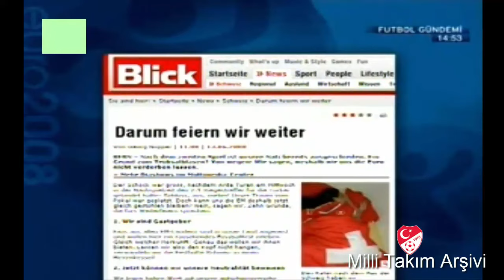2008 İsviçre Türkiye Avrupa Şampiyonası Finalleri 2.Maç GENİŞ ÖZET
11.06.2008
isviçre: diego benaglio, ludovic magnin, patrick muller, philippe senderos, stephan lichtsteiner, gelson fernandes (dk. 76 johan vonlanthen), gökhan inler, hakan yakın (dk. 85 daniel gygax), tranquillo barnetta (dk. 66 johan vonlanthen), valon behrami, eren derdiyok
teknik direktör: koebi jakob kuhn
türkiye: volkan demirel, emre aşık, hakan kadir balta, servet çetin, arda turan, gökdeniz karadeniz (dk. 46 semih şentürk), hamit altıntop, mehmet aurelio, tümer metin (dk. 46 mehmet topal), nihat kahveci (dk. 85 colin kazım richards "kazım kazım"), tuncay şanlı

teknik direktör: fatih terim

goller: dk. 32 hakan yakın (isviçre), dk. 57 semih şentürk, dk. 90 + 2 arda turan (türkiye)

sarı kartlar: dk. 31 tuncay şanlı, dk. 40 mehmet aurelio, dk. 48 hakan kadir balta (türkiye), dk. 55 eren derdiyok (isviçre)